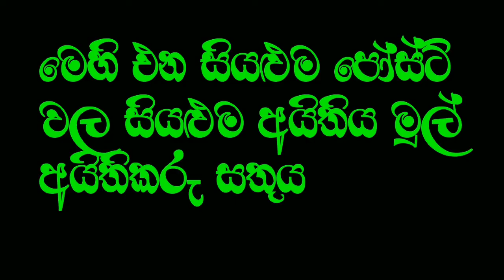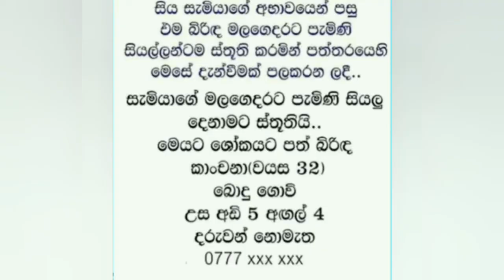Bukiye Katha|බුකියේ කතා km senanayaka